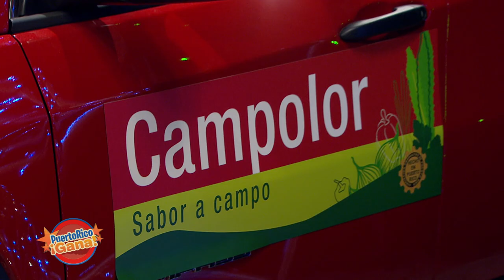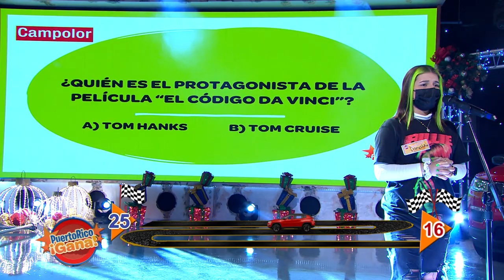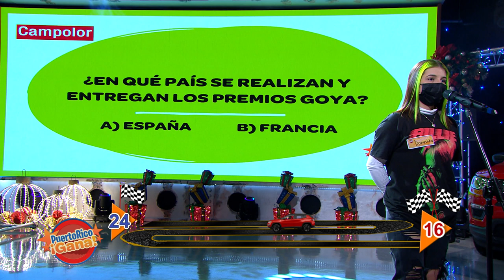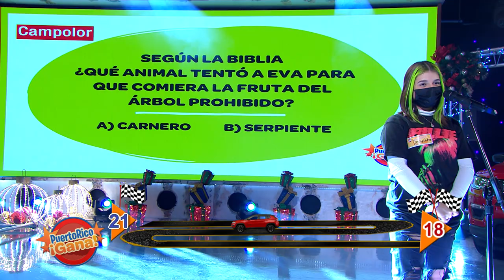Puerto Rico Gana - 10–30-2020- #5